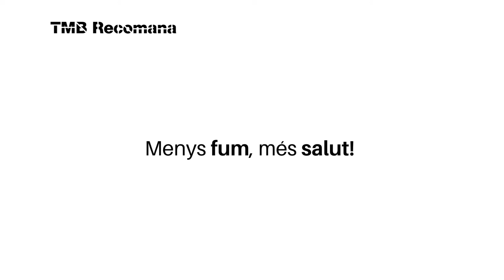Mobilitat per anar a la feina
Video on s'explica les causes d'anar a treballar en transport privat i les avantatges d'anar en transport públic